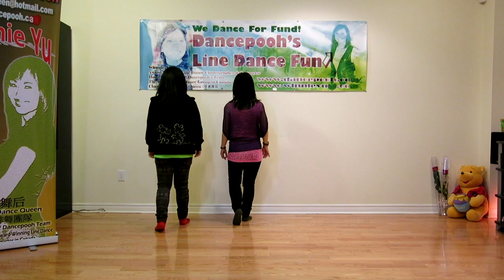Will... You... Marry Me? ~ Neils Poulsen ~ Line Dance (Dance & Walk Thru)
Choreographed by Neils Poulsen
32 count 4 wall Intermediate line dance
Sequence: 32, 32, 32, 16, 32.
Danced & walk thru by Pooh's Team Instructors - Dodo Wong, Samantha Yeung & students @ Feb 14, 2014